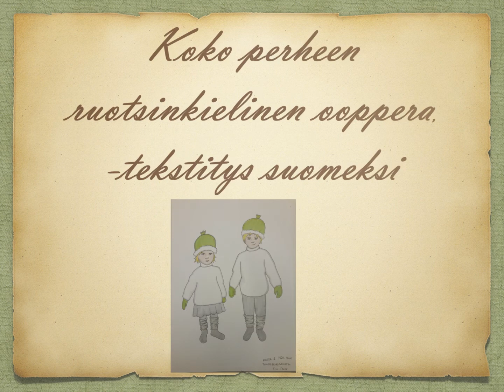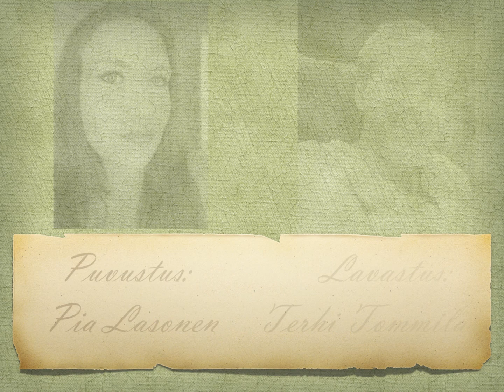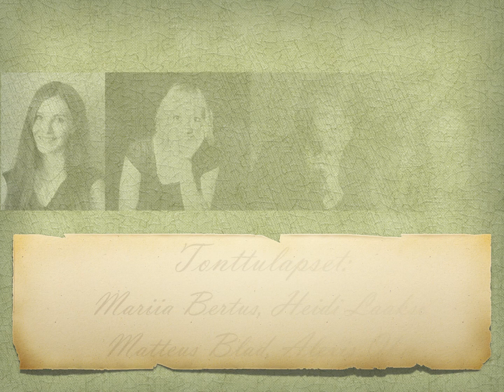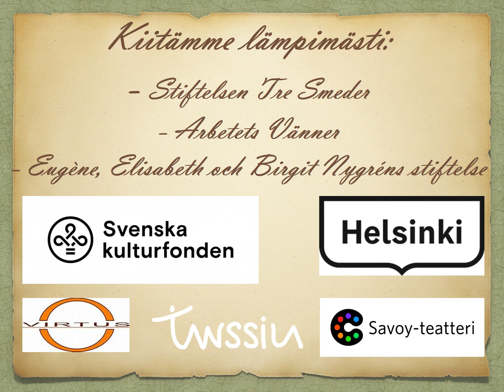Tomtebobarnen fantasiaoopperan esittely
Elsa Beskowin satuun Tomtebobarnen (1910) perustuva suurproduktio

Esitysoikeuksia valvoo Nordic Drama Corner Oy
Sävellys: Kimmo Ruotsala
Libretto: Hanna Åkerfelt
Ohjaus: Dan Söderholm
Puvustus: Pia Lasonen
Lavastus: Terhi Tommila
Koreografia: Iiris Salmenmaa
Lapsikuoron harjoitus: Mervi Sipola-Maliniemi
Tuottaja: Saija Vartiainen

Rooleissa: Monica Groop, Juha Kotilainen, Mariia Bertus, Heidi Laakso, Matteus Blad, Alexis Oksi, Elina Risku, Riku Pelo, Paula Patosalmi, Tia Svanberg, Eevi Nieminen, Ronja Purmola, Lumi Rönkkö, Sara Svanberg, Elias Nieminen, Eeva Laine, Elsa Tarjanne, Ronnie Karlsson, Aleksi Matikainen, Robin Turunen, Milja Kannas ja Alviina Maliniemi

Oopperakuoro
Lapsikuoro: Musiikkikoulu Virtuksen suzukilaulajat
Tanssijat: Tanssikoulu Tanssila
Oopperaorkesteri kapellimestarina Kimmo Ruotsala

Ooppera esitetään ruotsiksi, suomenkielinen tekstitys
Esityksen kesto on noin 1 h 30 min, väliaika (20 min)
Suunnattu yli 5-vuotiaille

Kantaesitys pe 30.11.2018 klo 19:00 Savoy-teatteri, Helsinki
la 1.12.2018 klo 18:00 Savoy-teatteri, Helsinki
su 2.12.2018 klo 18:00 Savoy-teatteri, Helsinki

Liput: 26,50€/ 16,50€ lapset alle 12 v. (ryhmäalennus yli 10 hlö) + mahdolliset toimitusmaksut (alk. 1 €

Lippuvaraukset: Savoy-teatteri: puh. 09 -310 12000, ti-la klo 14-18
 tai lippu.fi / savoyteatteri.fi

Oopperaproduktiota ovat tukeneet:
Stiftelsen Tre Smeder
Arbetets Vänner
Elsa Beskowin satuun Tomtebobarnen (1910) perustuva syksyn suurproduktio
Sävellys: Kimmo Ruotsala
Libretto: Hanna Åkerfelt
Ohjaus: Dan Söderholm
Puvustus: Pia Lasonen
Lavastus: Terhi Tommila
Koreografia: Iiris Salmenmaa
Tuottaja: Saija Vartiainen

Suunnattu yli 5-vuotiaille

su 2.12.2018 klo 15:00 Savoy-teatteri, Helsinki

 tai lippu.fi / savoyteatteri.fi

Oopperaproduktiota ovat tukeneet:
Stiftelsen Tre Smeder
Arbetets Vänner
Sävellys: Kimmo Ruotsala
Libretto: Hanna Åkerfelt
Ohjaus: Dan Söderholm
Puvustus: Pia Lasonen
Lavastus: Terhi Tommila
Koreografia: Iiris Salmenmaa
Tuottaja: Saija Vartiainen

Suunnattu yli 5-vuotiaille

 tai lippu.fi / savoyteatteri.fi

Oopperaproduktiota ovat tukeneet:
Stiftelsen Tre Smeder
Arbetets Vänner
Helsingin kaupunki
Svenska kulturfonden
Eugène, Elisabeth & Birgit Nygréns stiftelse